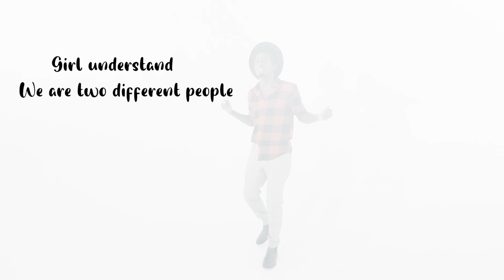African Vic - Compare (Official Music Video)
Written and performed by: African Vic
Produced by: Edi Seymour
Director/Editor : Bob Muranda
Lighting/Colour Grading : Raff Idea
Production Company : A MURANDA PRODUCTION
Model : Cecilia Mshai
Choir : Ambarrack Oumar, Jelsa Chemutai, Edi Seymour & Hughes Mbagiruh